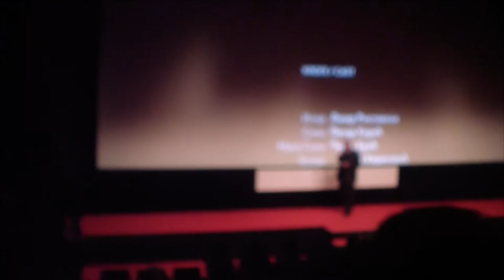Film Festival Mannheim 2016 - Milos Radovic talks about "Train Driver's Diary"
Milos Radovic at the screening of "Train Driver's Diary" / "Dnevnik masinovodje" and at the Q&A afterwards at the International Film Festival Mannheim-Heidelberg 2016. (The Q&A starts at 6:40.)